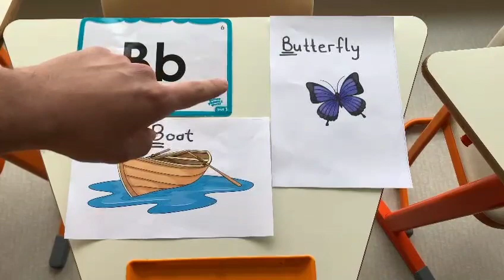Beehive Starter - Phonics - Letter Bb